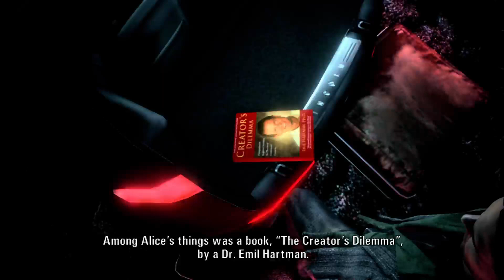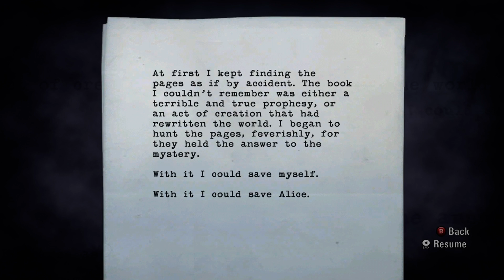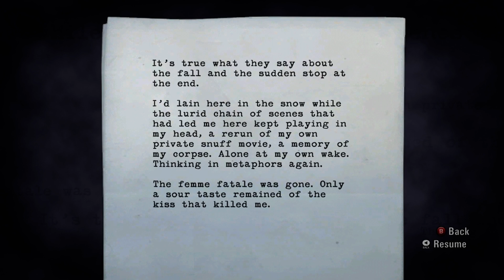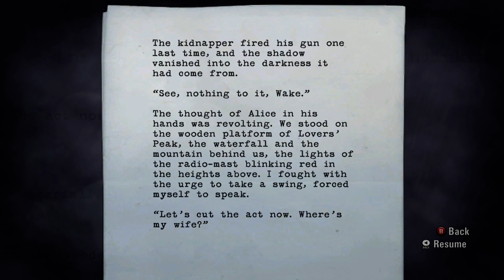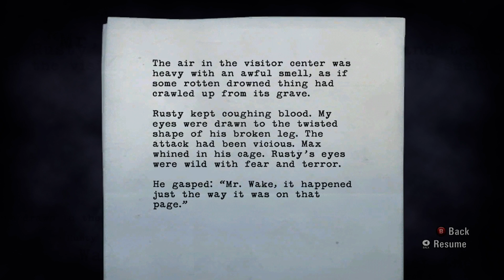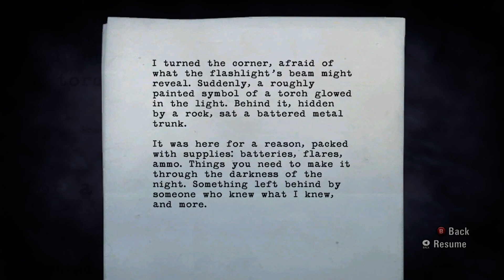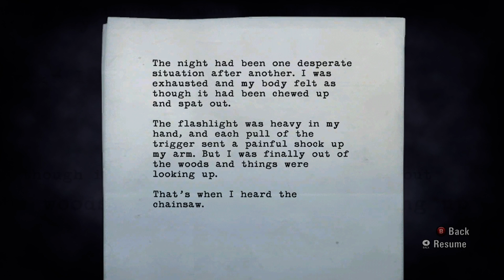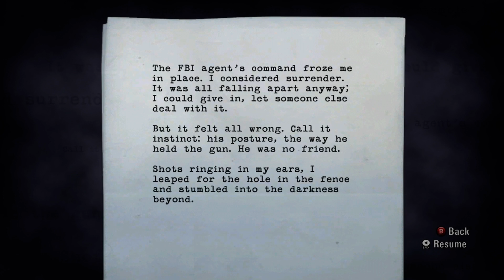Pear Plays: Alan Wake (me up before you go-go)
I play Alan Wake episodes 1 and 2. A bit of a longer video. VOD from Twitch.